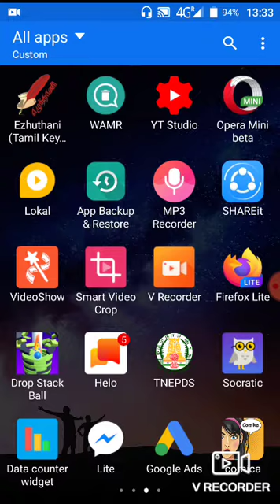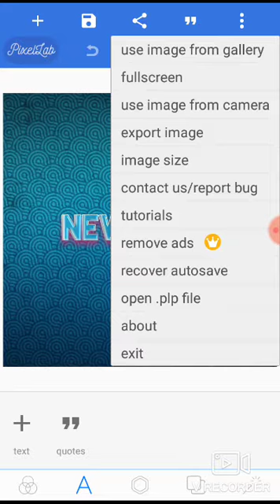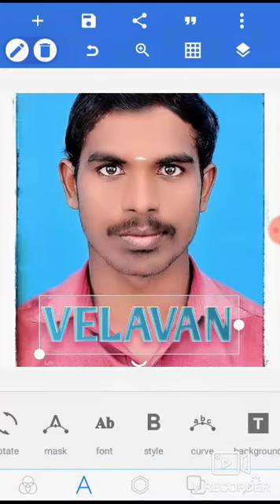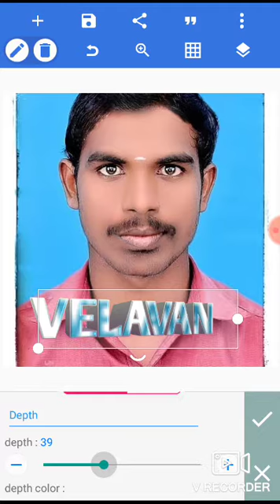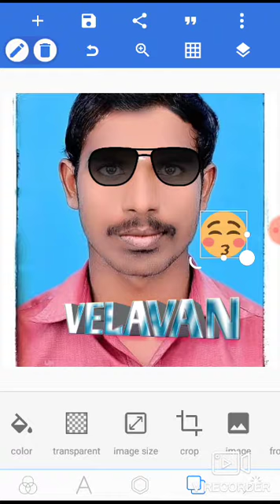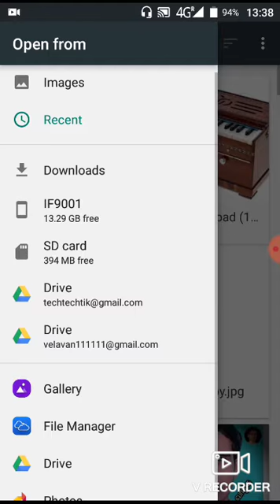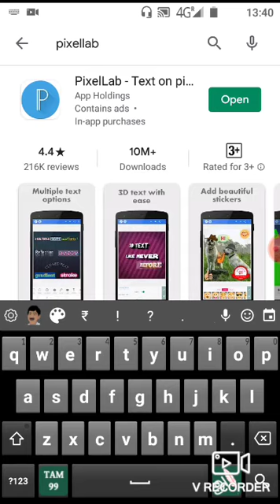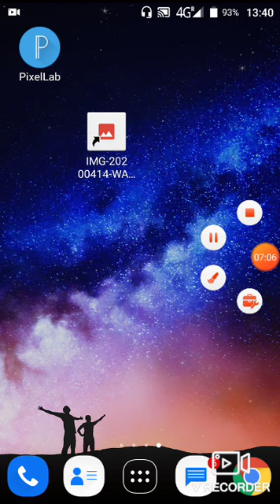HOW TO 3D TEXT EDIT AND CREATE STYLISH YOUR PHOTOS IN TAMIL(3D எழுத்துக்களை போட்டோவில் வடிவமைக்க)